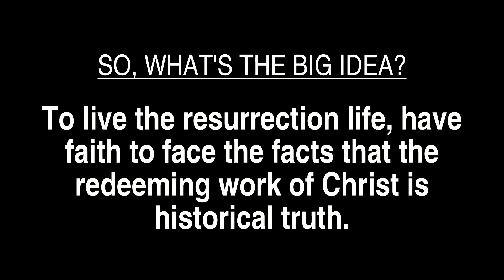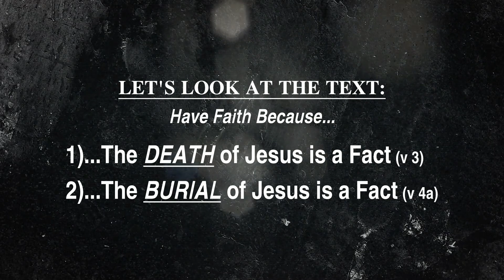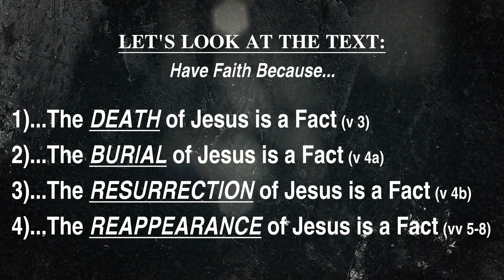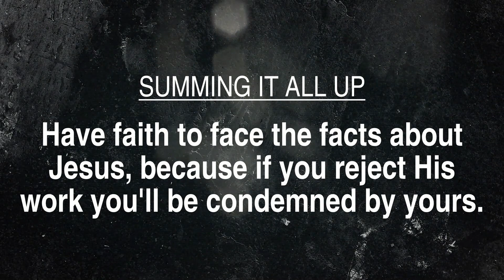"Have Faith to Face the Facts" - 1 Corinthians 15:3-8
Do you have faith to face the facts that the redeeming work of Christ is historical truth?